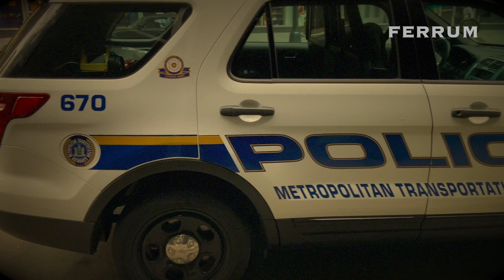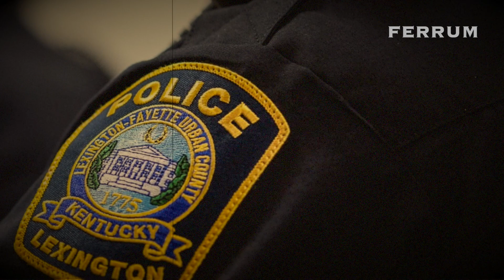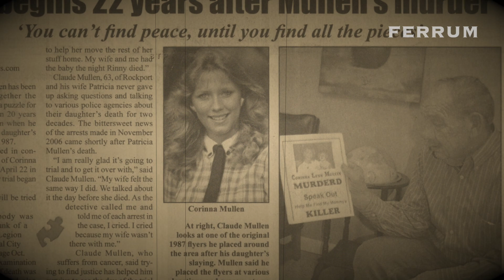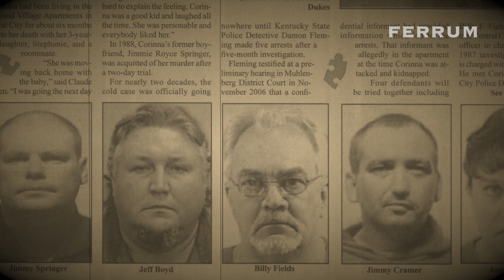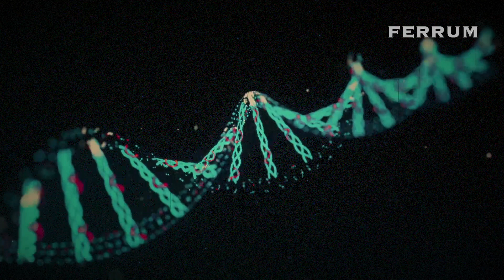3 Cases of Corrupt Cops Who Did The Unthinkable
In a modern society, police are supposed to be the first line of help whenever someone is in danger. They're supposed to protect you from harm, and, if a crime has been committed, find the perpetrators and bring them to justice.

In fact, that's what many police departments are precisely sworn to do.

But what if a police officer does the exact opposite? What if instead of protecting you from the evils of the world, they're the ones who’re actually committing the crime and then going above and beyond to make sure they’re never caught?

In today's video, we're going to cover three such gruesome cases where a member of law enforcement has directly perpetrated the crime and then did their best to hide it.

I assure you that after you learn about each case, you will never be the same again.

Cases covered in this video: Corrina Mullen, Sherri Rasmussen and Sarah Everard.